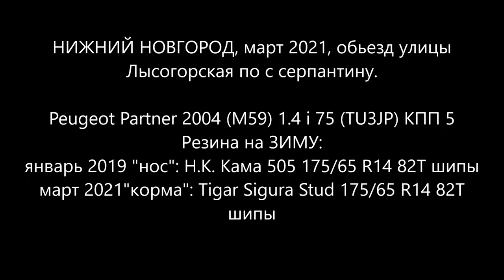Mart2021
НИЖНИЙ НОВГОРОД, март 2021, обьезд улицы Лысогорская по с серпантину.

Peugeot Partner 2004 (M59) 1.4 i 75 (TU3JP) КПП 5

Резина на ЗИМУ:январь 2019 "нос": Н.К. Кама 505 175/65 R14 82T шипымарт 2021"корма": Tigar Sigura Stud 175/65 R14 82T шипы